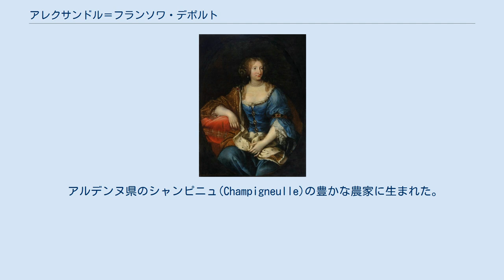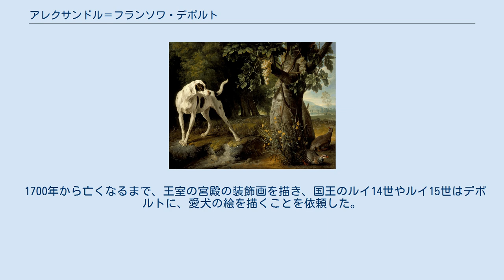アレクサンドル＝フランソワ・デポルト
フランスのタペストリー・アーティスト
アレクサンドル＝フランソワ・デポルト（Alexandre-François Desportes、1661年2月24日 - 1743年4月20日）はフランスの画家である。
動物画や静物画を描いた。
 アルデンヌ県のシャンピニュ(Champigneulle)の豊かな農家に生まれた。
1763年にパリにでて、有名なフランドルの動物画家、フランス・スナイデルスの弟子のニカシウス・ベルナエルツ(Nicasius Bernaerts:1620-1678)に学んだ。
1692年にパリで結婚した。
1692年から1693年の間にしばらくゴブラン織の王立工場で働いた後、1695年にポーランドを訪れ、ポーランド王ヤン3世の肖像画を描いた。
1896年にパリに戻ると装飾画家として働いた。
1699年に王立絵画彫刻アカデミーの会員に選ばれた。
 1700年から亡くなるまで、王室の宮殿の装飾画を描き、国王のルイ14世やルイ15世はデポルトに、愛犬の絵を描くことを依頼した。
王の狩猟の旅に同行し、狩りの現場でスケッチするノートを持ち歩いた。
 デポルトが亡くなった後、スタジオに残された作品のいくつかは、セーヴル焼の図柄に採用された。